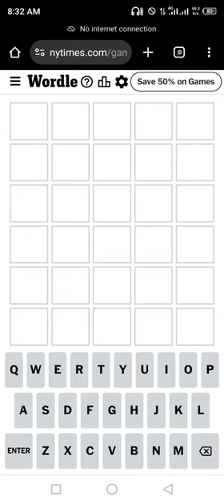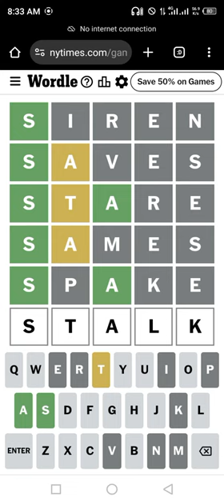Wordle New York Times NYT Today Answer 20 JULY 2024